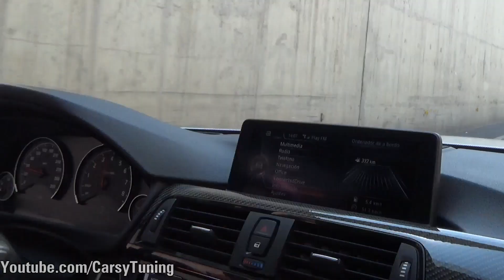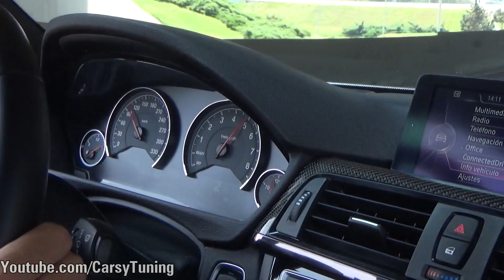520 HP BMW M4 - Start On Board Acceleration